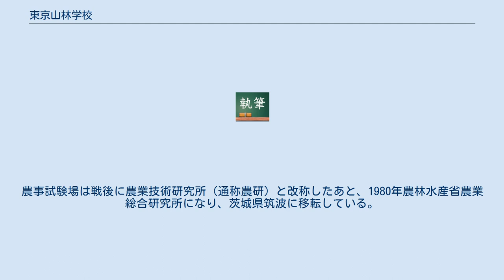東京山林学校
東京山林学校（とうきょうさんりんがっこう）とは、日本の明治初期に開校した農商務省所管の官立学校。
当時の東京大学、工部大学校、駒場農学校、札幌農学校と並ぶ、また世界的にも例のない林学の高等教育機関。
 1882年（明治15年）12月、農商務省山林局が所管した樹木試験場内に設置された。
学校設立時、育成する人材は将来日本の山林行政を担っていく官吏に置かれ、修学上必要なものは官より貸付された。
修業年限は3年で前期後期に分け、前期を2段階、 後期を4段階にして講していた。
教養課程にあたる前期でおもに自然科学系の基礎科目を取得し、段階を上げるにしたがいその他の学系科目が占める形式にしていた。
 1885年の行政組織整理による翌1886年4月農商務省の官制改正から、農務局所管だった駒場農学校と同様に農商務省直轄学校へと変更されるが、農商務省はその3か月後に駒場農学校の敷地に東京農林学校を創設し、このとき両校を合併消滅させた。
山林学校の駒場移転に伴い、その跡地には農商務省蚕病試験場や農事試験場本場などが移転している。
蚕病試験場はその後は東京蚕業講習所、東京高等蚕糸学校、東京繊維専門学校と改名をへて、戦後は東京農工大学の繊維学部（のちの同校工学部）になる。
農事試験場は戦後に農業技術研究所（通称農研）と改称したあと、1980年農林水産省農業総合研究所になり、茨城県筑波に移転している。